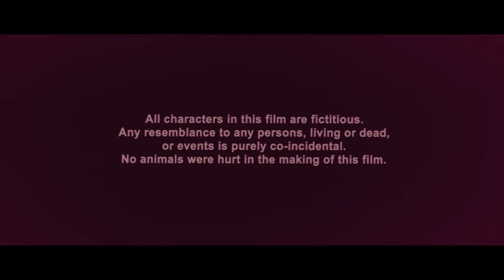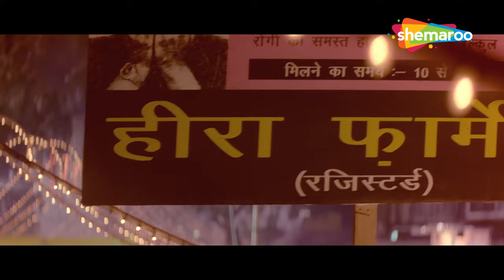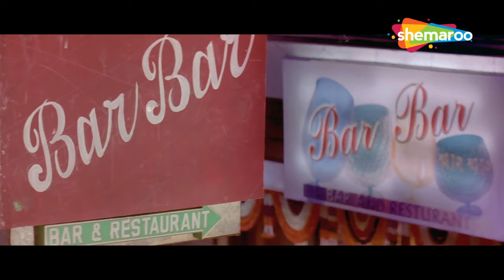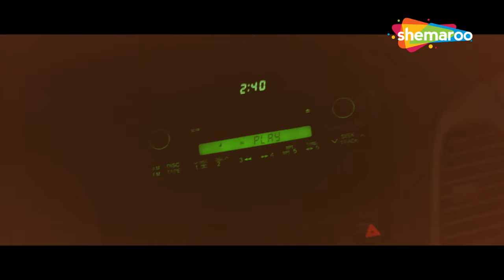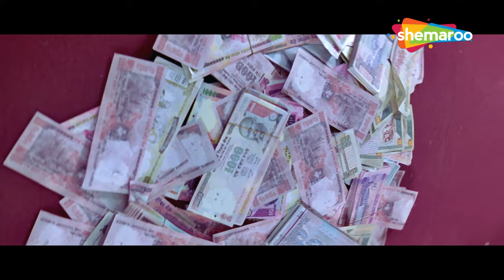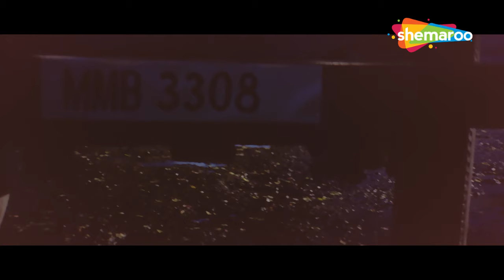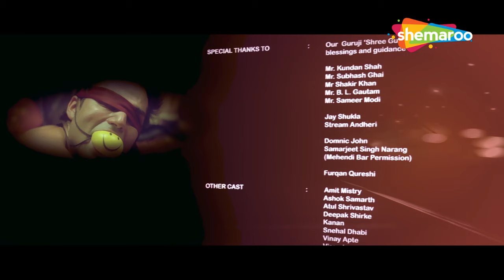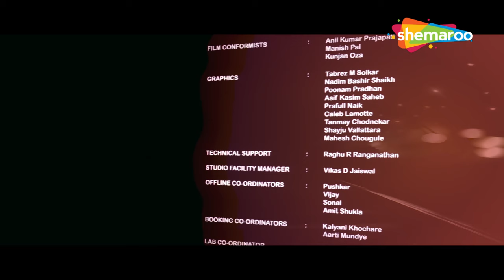एक चालीस की लास्ट लोकल: जीवन की मुश्किल यात्रा और प्यार की जीत | Abhay Deol | Full HD Movie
Nilesh, a young man, misses the last local train at 1:40 am and bumps into a beautiful damsel in distress. This encounter leads to some bizarre and uncanny events that turn their lives upside down.

Movie : Ek Chalis Ki Last Local
Director
Sanjay M. Khanduri
Writers
Sanjay M. KhanduriRaghuvir Shekhawat
Stars
Abhay DeolNeha DhupiaAmit Mistry